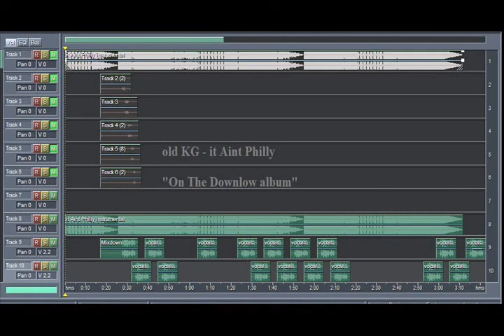old KG it Aint Philly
[picturemusicvideo][old KG album track for "old KG - On The Downlow album"][new kg][ownbuy tv]
when its sexual preference its women only, its at such points where i claim to be the slave instead of stuburn homo in high accompany, till here.